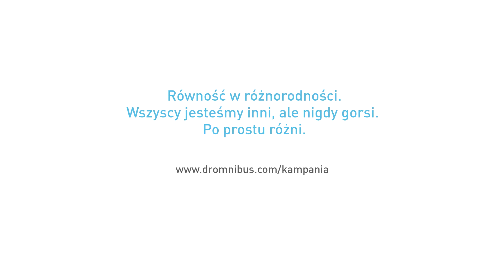DrOmnibus "Dlaczego każdy z nas jest inny?"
Dzięki temu, że się od siebie różnimy, rozwijamy odmienne pasje i jesteśmy dobrzy w różnych rzeczach, możemy się uzupełniać. Film jest częścią kampanii “Równi w różnorodności” organizowanej przez Fundację HIPOTERAPIA Na Rzecz Dzieci Niepełnosprawnych i firmę DrOmnibus. Jest skierowany do dzieci i może stanowić punkt wyjścia dla lekcji dotyczącej różnorodności.